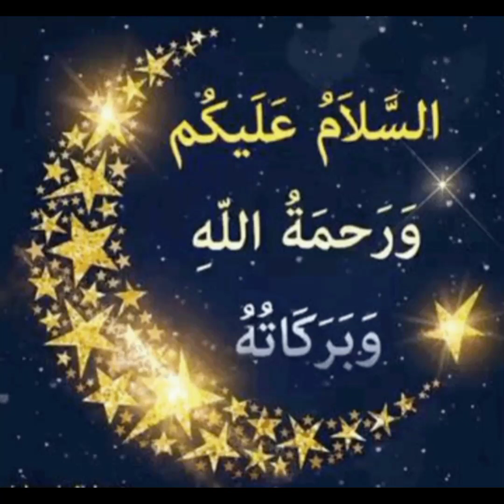Zarda Chawal Recipe 🤩|sweet rice | quick and easy recipe| yummy😋 | homemade💖💥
# quick and easy recipe # cooking video # homemade # sweet chawal😋😍